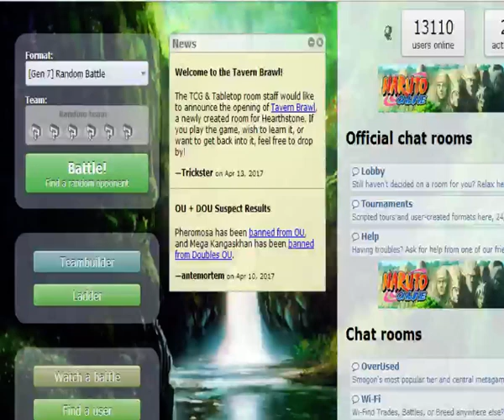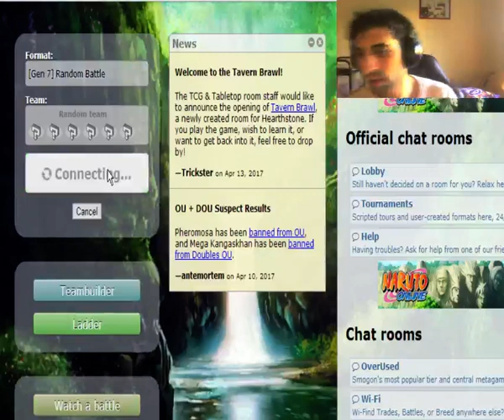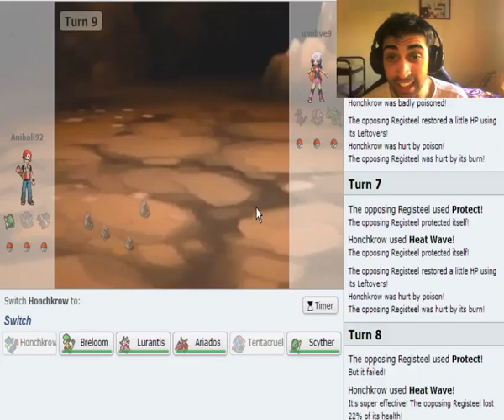¡COMBATE CON POKÉMON SHOWDOWN 63 RANDOM: MEGA METAGROSS DESTRUCCIÓN!